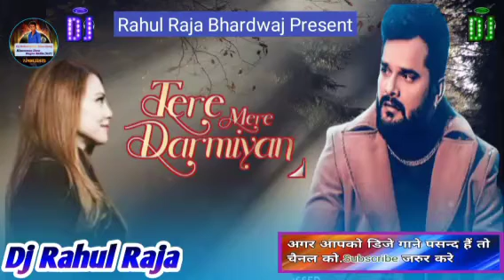Kuchh To Hai Baaki Tere Mere Darmiyaan Khesari Lal Yadav Hindi Sad Dj Song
Dj Rahul Rahul Bhardwaj Kharuwan Dera Nagra Ballia UP
डिजे राहूल राजा की  तरफ आपका हाद्रिक स्वागत है

अगर आप भोजपूरी डिजे गाना पसद करते है तो हमारे चैनल
Dj Rahul Raja kharuwan
🙏🙏  करे

Bhojpuri And Hindi Dj Song

My Youtube Chainale 🔔🔔🔔

Bhojpuri Hit Dj Song
Hindi Dj Song
Dj Rahul Raja Bhardwaj
Khesari Lal Yadav Dj New Song
Bhojpuri New Dj Song
Hindi New Dj Song